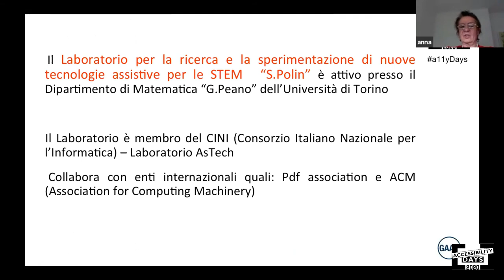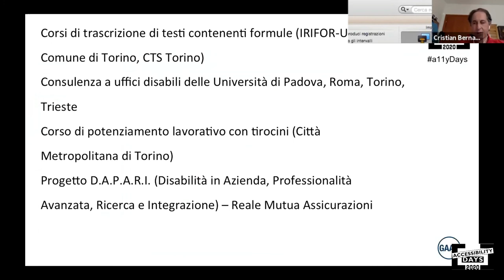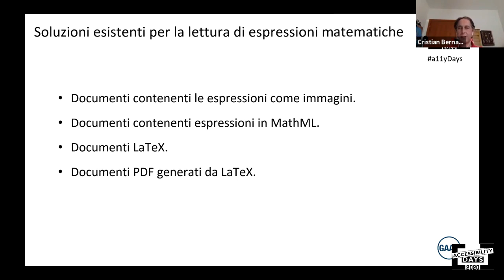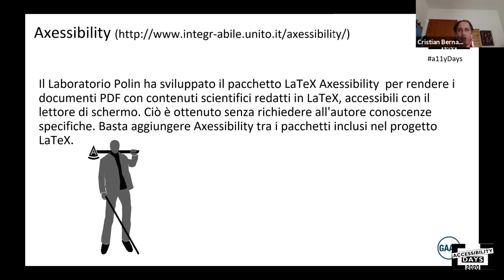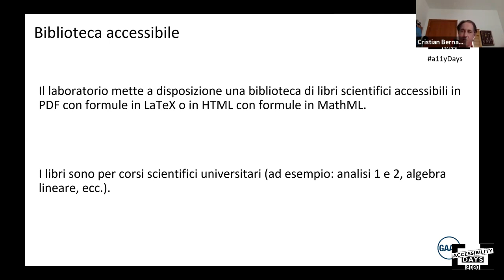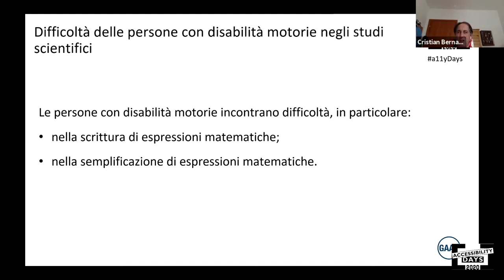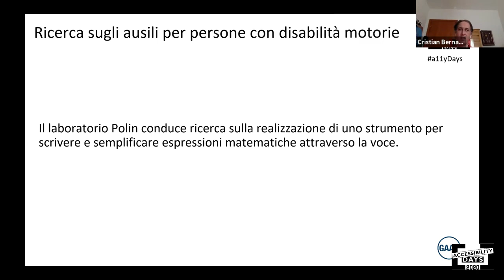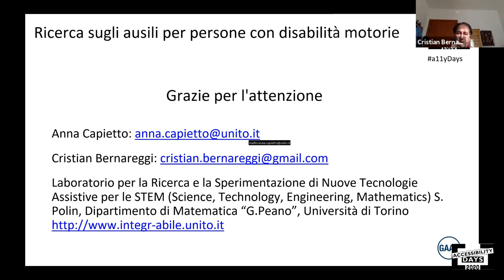Soluzioni per l’accessibilità alle scienze [Anna Capietto e Cristian Bernareggi]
Anna Capietto e Cristian Bernareggi durante gli Accessibility Days 2020

Abstract
Le persone con disabilità devono affrontare svariate difficoltà nell'accedere a percorsi di studio scientifici. Ad esempio, le persone con disabilità visive hanno a disposizione pochi testi scientifici in formato digitale poiché formule e immagini pongono problemi di accessibilità.

Il Laboratorio per la ricerca e la sperimentazione di nuove tecnologie assistive per le STEM "S.Polin" del Dipartimento di Matematica “G.Peano” dell’Università di Torino conduce attività di ricerca e sperimentazione di strumenti per supportare gli studenti con disabilità negli studi universitari, anche di argomento scientifico.

L'intervento introduce le linee di ricerca del Laboratorio e presenta alcuni dei principali risultati ottenuti.
In particolare, viene presentato il pacchetto LaTeX Axessibility realizzato per generare PDF contenenti espressioni matematiche fruibili mediante lettore vocale e display Braille